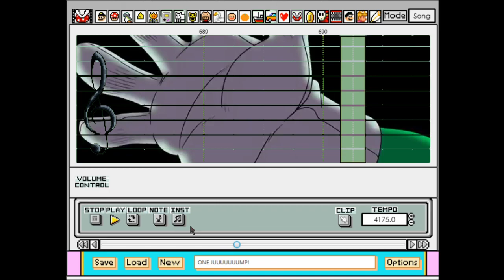THE HERO !! (One Punch Man OP 1) - Super Mario Paint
YT finally played its copyright card against me. This is a reupload.

several things to address:

-yeah i know the video doesnt sync well, due to SMP's bizarre tempo configurations; 1400 SMP time =/= 175 BPM (175*2*2*2 = 1400, if accurate it will have 32s)

-it aint JoJo but damn this song is a JAM (puntended)

-my first time going dickspeed

-please watch my vids, i just need enough watchtime to get moola. then again i am heavily worried of YT's new ToS that makes no [REDACTED] sense. im just waiting for my trusted sources, Optimus and Markiplier, to provide further information on the case